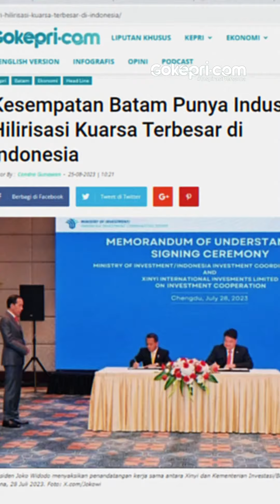Rempang-Galang dan BJ Habibie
Pengembangan Rempang akan mewujudkan mimpi BJ Habibie yang berharap kawasan Rempang dan Galang ekonominya berdenyut dengan pembangunan Jembatan Barelang.

Hal ini dipaparkan pengamat ekonomi dan dosen Fakultas Ekonomi Universitas Internasional Batam Suyono Saputra. Suyono mengungkapkan Habibie ketika awal mengembangkan Batam sudah memprediksi lahan di kota perdagangan bebas akan habis untuk industri sehingga diperlukan kawasan di sekitarnya untuk menampung investasi atau spill-over effect. Hal itulah alasan dibalik pembangunan jembatan yang menghubungkan Pulau Batam, Pulau Rempang dan Pulau Galang. “Kenapa dihubungkan dengan jembatan karena memang (Rempang-Galang) harus jadi kawasan ekonomi baru,” ungkap Suyono. “Rempang itu tidak bisa dibiarkan begini karena tidak masuk dalam cita-cita Habibie dulu,” tutur Suyono.

Seperti diketahui, perusahaan asal China Xinyi berinvestasi USD11,5 miliar atau setara Rp172,5 triliun di Rempang Eco-City. Mereka akan membangun pabrik kaca terbesar kedua di dunia dan solar panel. Investasi jumbo ini akan menciptakan 35.000 lapangan kerja.

Xinyi, sambung Suyono, juga akan membuka jalan bagi banyak investor lain untuk melirik Rempang sebagai kawasan ekonomi baru yang dirancang menjadi kawasan industri, perdagangan, jasa dan pariwisata dengan nama Rempang Eco-City. Baca gokepri.com